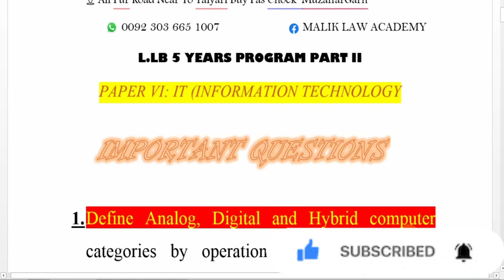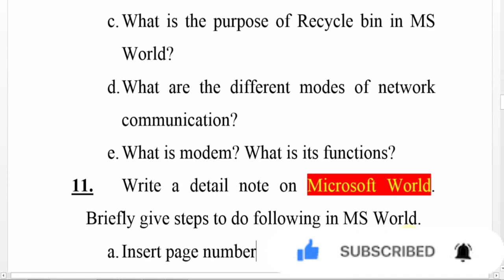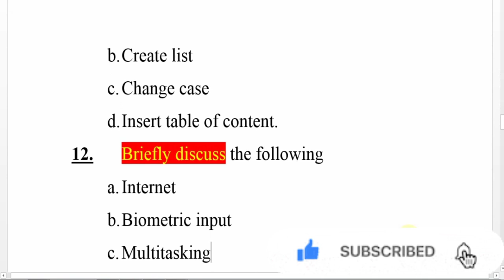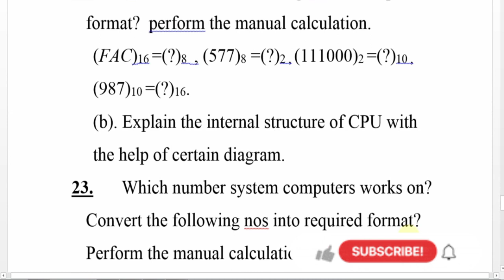LLB 5 years program Part II | paper 6 | IT | important questions